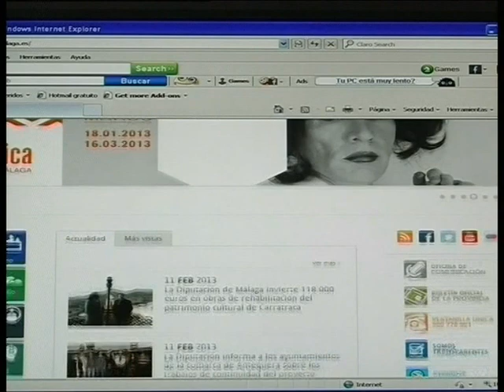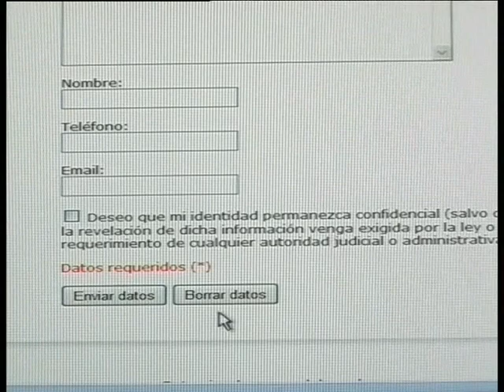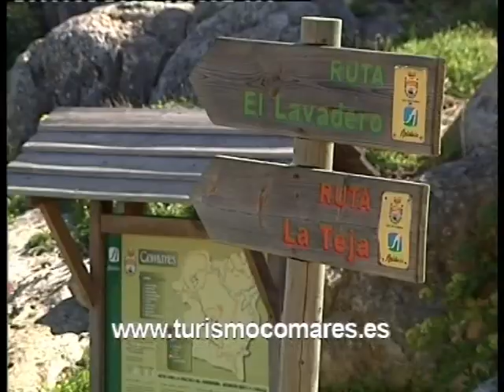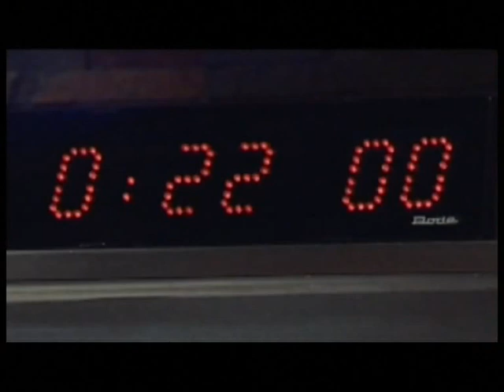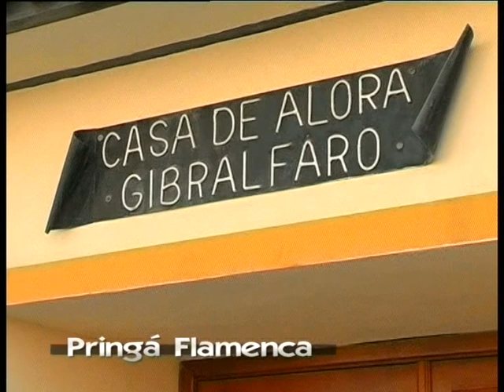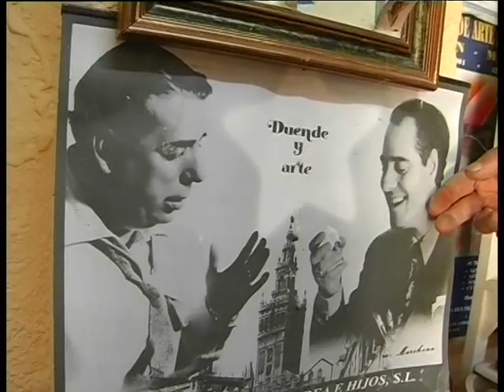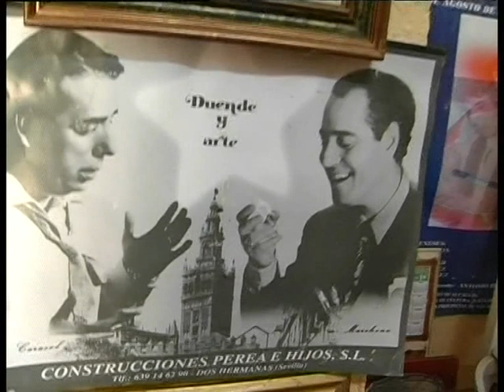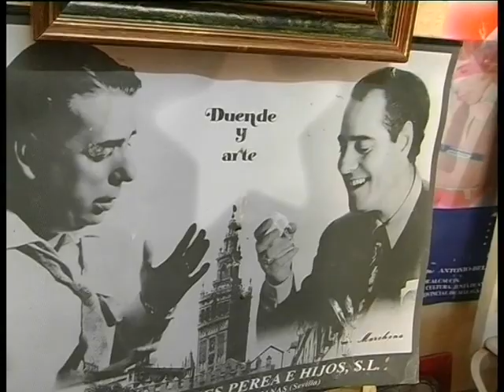PTV Málaga: Málaga en Antena 13 Febrero 2013